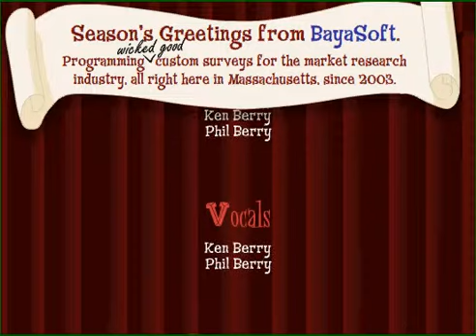BayaSoft's "Holiday Medley" 2007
Phil and Ken are back with their second holiday eCard to the market research industry, featuring "Deck the Halls," "O Tannenbaum," and "We Wish You a Merry Christmas."